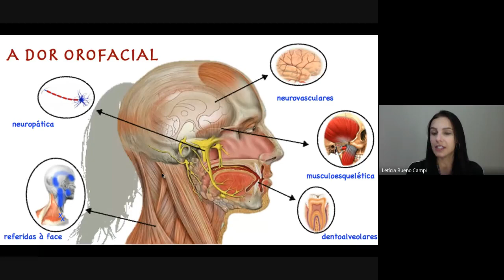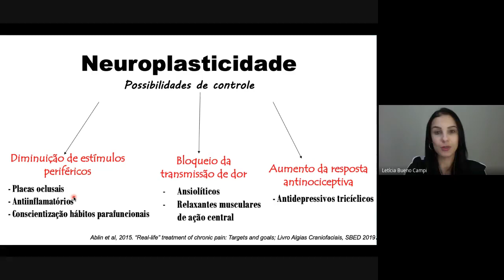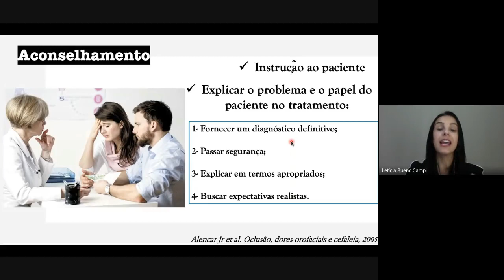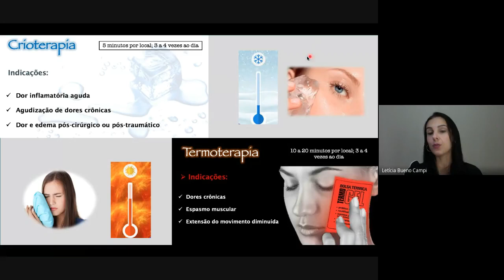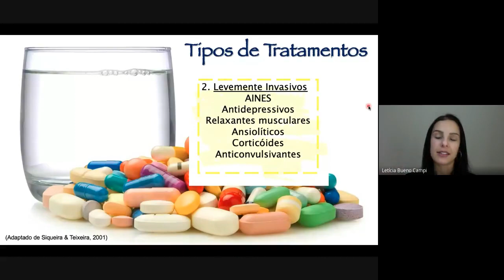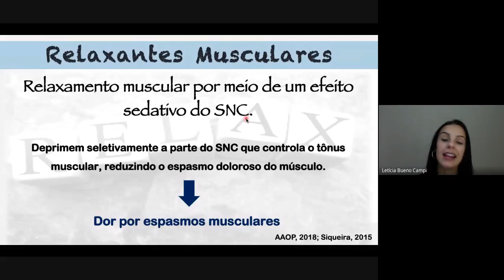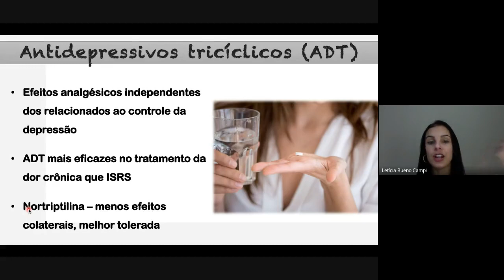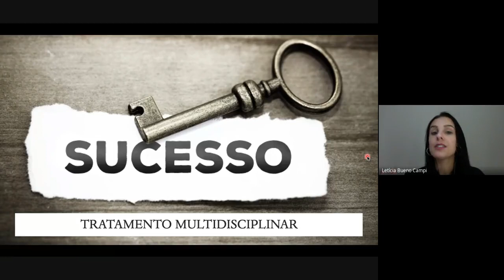Palestra Online: Tratamento das DTMs: Dor Aguda x Dor Crônica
Palestrante: Profa. Dra. Letícia Bueno Campi
Tema: Tratamento das DTMs: Dor Aguda X Dor Crônica
Organização: Liga Acadêmica de Dor Orofacial LADO FORP-USP